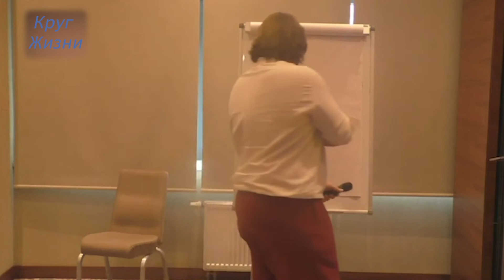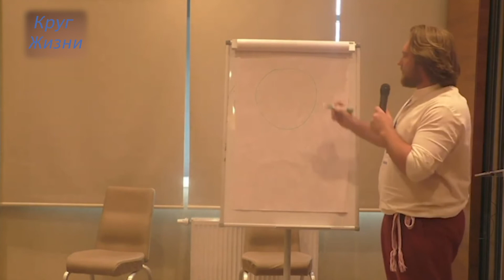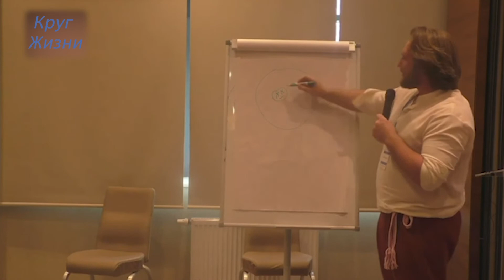Денис Зятьков "Развитие чувствительности тела, запуск процессов оздоровления"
Участник конференции "Круг жизни", февраль 2022г.